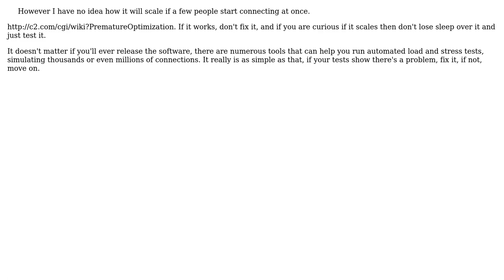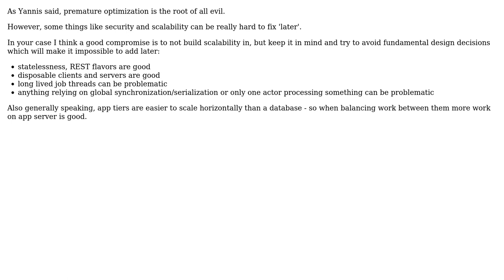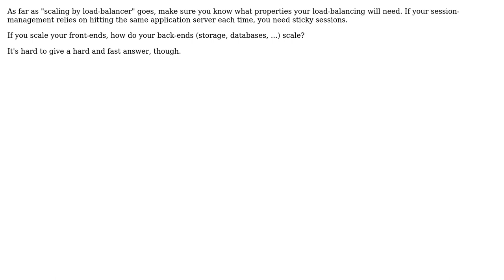Software Engineering: How concerned about load balancing do I need to be? (4 Solutions!!)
Software Engineering: How concerned about load balancing do I need to be?

With thanks & praise to God, and with thanks to the many people who have made this project possible! | Content (except music & images) licensed under CC BY-SA | Music | Images & others | With thanks to user yannis user Vatine user ptyx user Nick Williams user maple_shaft and the Stack Exchange Network Trademarks are property of their respective owners. You are responsible for your own actions.